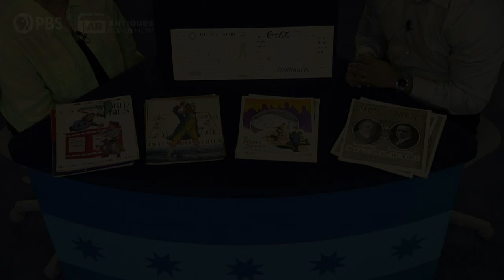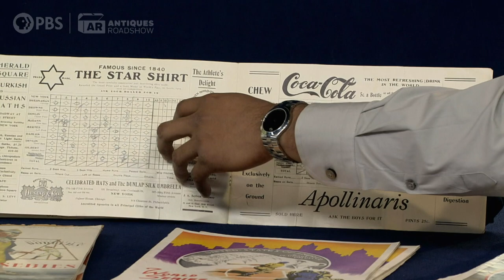Preview: 1905-1954 World Series Programs | Vintage San Antonio, Hour 2 | ANTIQUES ROADSHOW | PBS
Catch a sneak peek of "Vintage San Antonio, Hour 2" now with this timely appraisal of World Series programs, including a 1905 program from the second-ever World Series between the New York Giants and the Philadelphia Athletics!

"Vintage San Antonio, Hour 2" premieres Monday, November 7 at 8/7C PM on @PBS, the PBS Video App, and right here on YouTube.